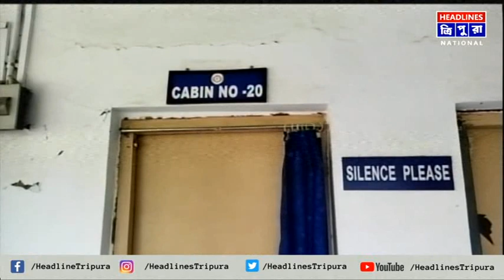রাজস্বমন্ত্রী এন সি দেববর্মার শারীরিক অবস্থার উন্নতি হয়েছে। অনেকটাই সুস্থ হয়ে উঠেছেন এন সি দেববর্মা।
রাজস্বমন্ত্রী এন সি দেববর্মার শারীরিক অবস্থার উন্নতি হয়েছে। অনেকটাই সুস্থ হয়ে উঠেছেন এন সি দেববর্মা। বুধবার সম্পূর্ণ স্বাভাবিক ভাবে খাওয়া দাওয়াও করেছেন তিনি। বুধবার সাংবাদিকদের কাছে জানান মন্ত্রী কন্যা। তিনি আরও বলেন, আগামীকাল বৃহস্পতিবার তার বাবাকে ডিসচার্জ করা হবে হাসপাতাল থেকে।